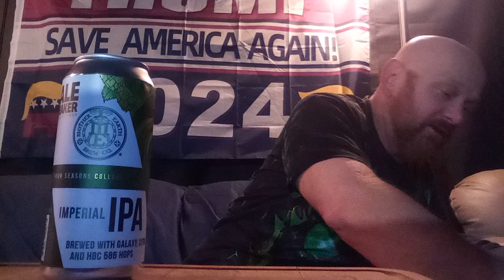Day 87 of my Recovery/Booze update!